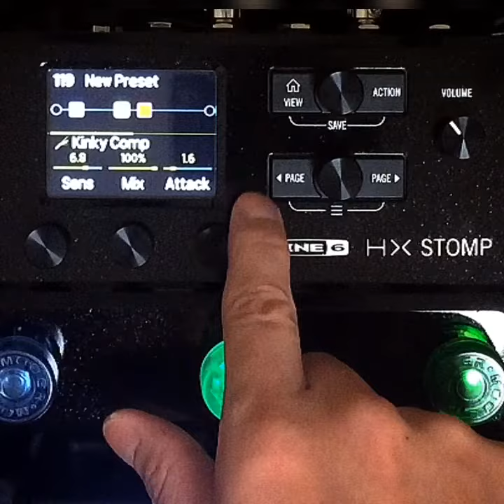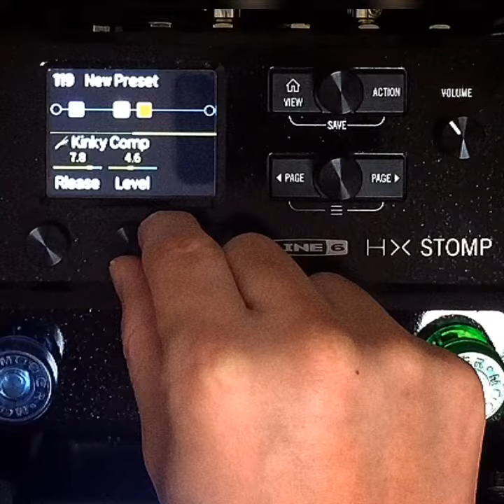【LINE6 HX STOMP】カッティングで使いたい！歪ませても使いたいw！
「いつか誰かの役に立つ事を願って動画を撮る！」そして、、「最小」「最軽量」「高音質」「高機能」を目指してボードを作っています。

機材の詳細はこちら

BOSS MS-3

チャカチャカでは必須とも言えるコンプ。
exoticの実機も試しましたが、非常にクオリティ高くモデレートできてて感動です！

最強と言われているLINE6 HX  STOMPのサンプルサウンドを上げておきます。私が購入する時に無くて困ったので。。購入を検討されている際に参考にしてもらえると幸いです。

他にも、この音色はどんな感じ？とか、これとこれの組み合わせはどんなの？とかコメント貰えるとアップしますので書き込みよろしくお願いします。昼間はサラリーマンなので多少時間がかかるのはご勘弁ください。。また、演奏の下手くそさは何卒お許しください。。

ギター、エフェクターに関するブログも書いてます。良ければ見てくださいね。

I will set up the sample sound of LINE 6 HX STOMP which is said to be the strongest. Because I did not have it when I purchased it. . It would be greatly appreciated if you would like us to refer when purchasing is being considered.
Besides, what is this sound like? Or what kind of combination of this and this? I will upload it if you get comments！ so please write it. Because I am a salaried worker during the daytime, please pardon it takes some time. . Also please forgive my poor performance. .

I also write blogs about guitars and effectors. Please see if you do not mind.

I will upload the sample sound in the future, so please register your channel if you like!

pickup : monster tone（SCHECTER）